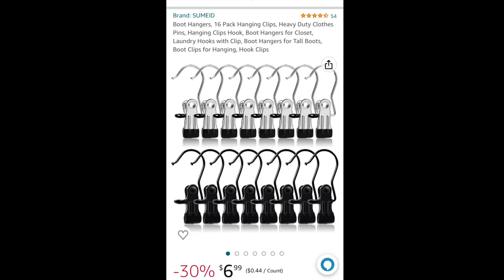Easy SUV Camping Curtains, Car Curtains, Hang on Handles in Land Cruiser, Privacy while car camping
Sleep in the Car with privacy, Camping Curtains, Safe and easy camping